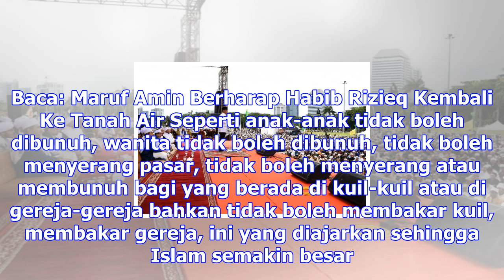Panglima tni: kasih sayang dan rahmat, contoh tauladan rasulullah saw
Jumat, 1 Desember 2017 17:57 WIB Tribunnews.com/ Wahyu AjiPanglima TNI Jenderal Gatot Nurmantyo  Lap...